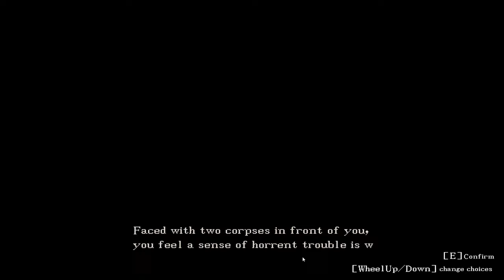If you sit in this chair you ***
How many times would you sit in the chair?